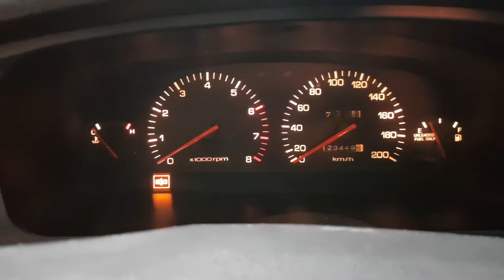94년식현대자동차 28년슈퍼카 뉴엘란트라 댐퍼풀리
채널에가입하여 혜택을 누려보세요.